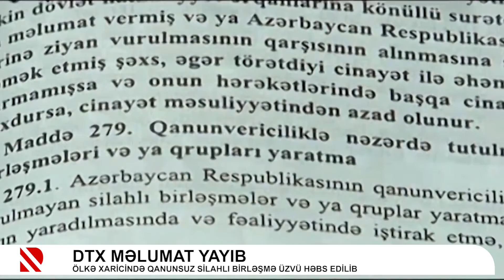DTX ölkə xaricində qanunsuz silahlı birləşmələrdə fəaliyyət göstərmiş şəxsi həbs edib